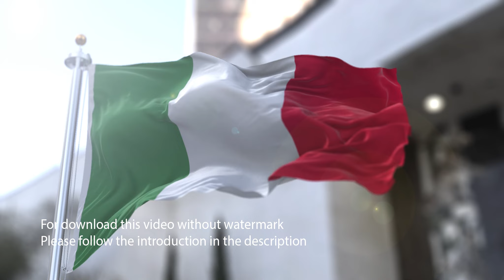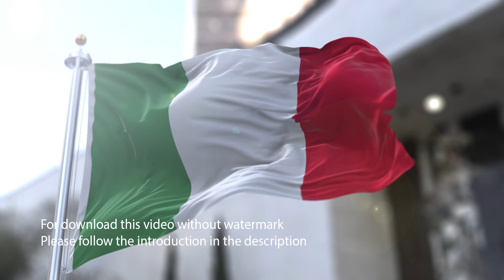Italy flag with 3d effect blowing in the wind 3D Flag V2 long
For download this video without watermark for personal use
Please fill this form